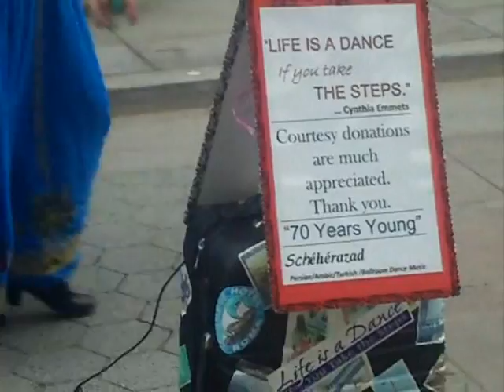Santa Monica Promenade/Pier Vlog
visiting the Santa Monica Promenade/Pier . Every thursday theres a free concert on the pier for the whole summer...so i decided to make a vlog